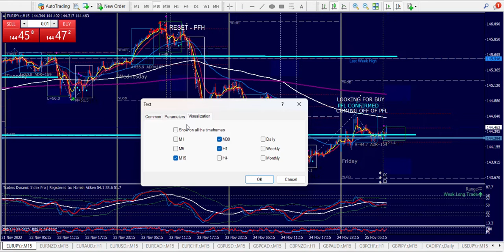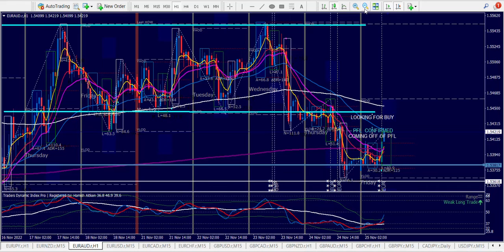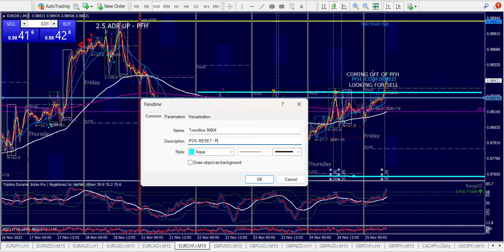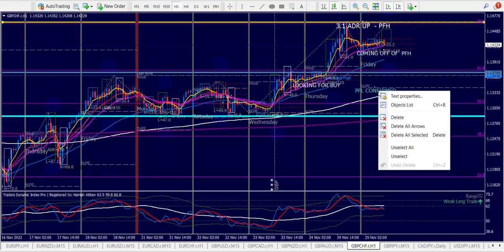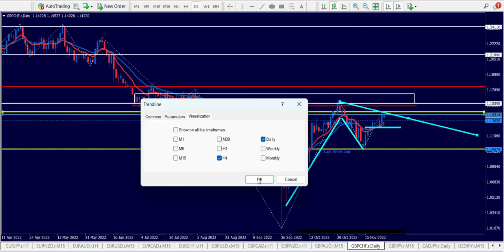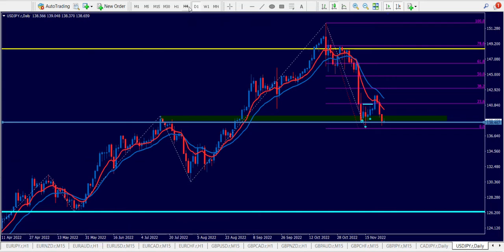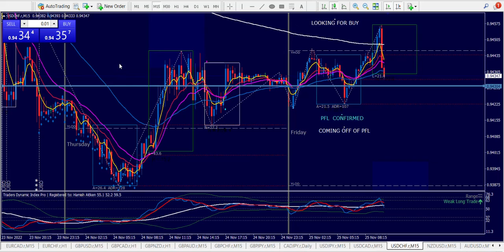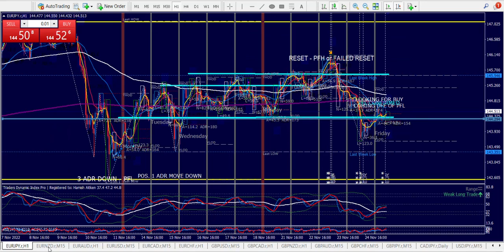Market Makers Strategy Trading - 25.Nov. 2022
These  videos series on Market Maker strategy concept. I will look for MM cycles and directional BIAS on different pairs.
It’s for my educational purpose ONLY.
Please, let me know if someone will get benefits from it. Thank you

I am NOT responsible for any trades take based on my analysis!